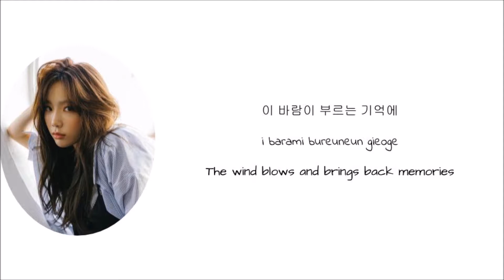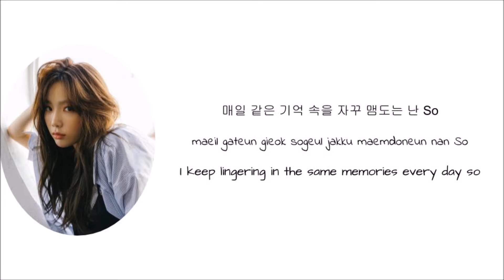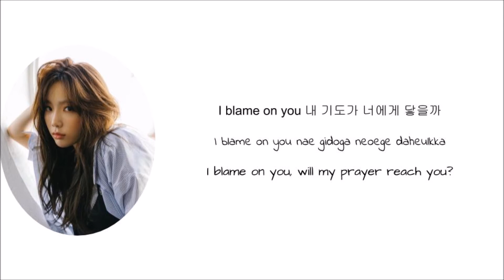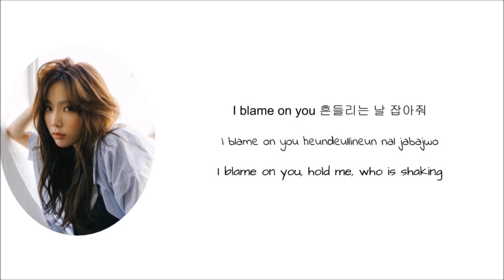Taeyeon - I Blame On You (Han|Rom|Eng Lyrics)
I'm in love with this song

Korean: music.naver
Rom: CCL
Eng: pop!gasa